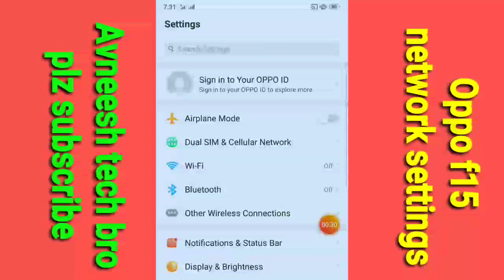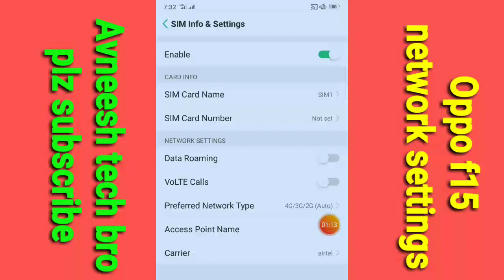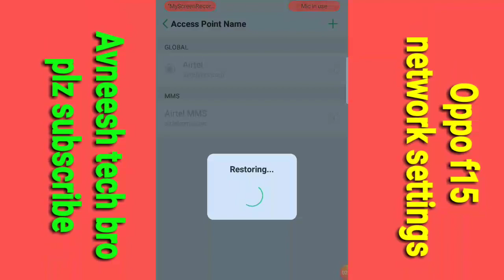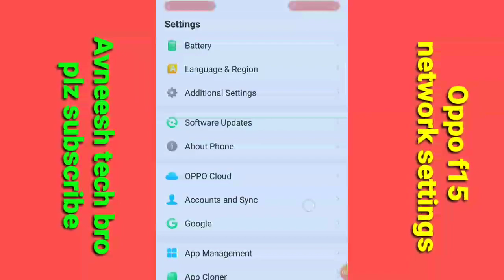Oppo f15 network problem /oppo f15 network settings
Hii dost

 Dosto es video main maine  oppo f15  network settings batai hain

video achhi lage to

लाइक

     Cament